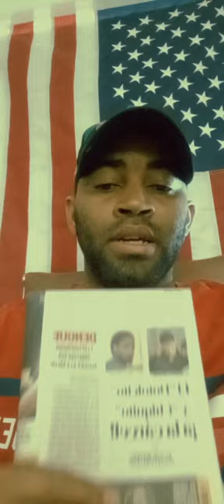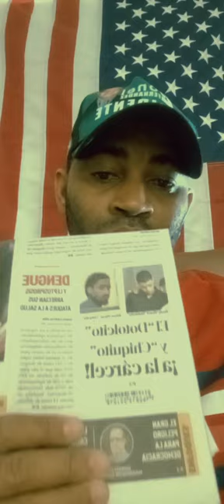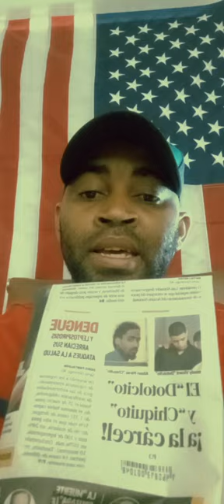Lo de dotolcito debe poner a reflexionar a su madre y al país